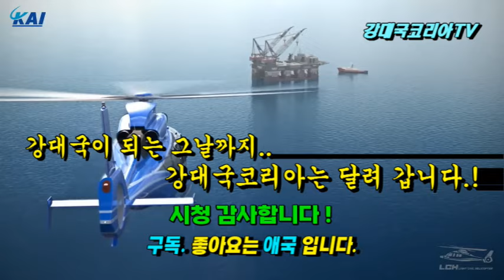수리온 수출 임박. 사우디 이라크 고위급 방한. 도산안창호함 KF21도 급물살~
사우디와 이라크 등 중동의 큰손들이 줄줄이 방한해 물건을 고르고 있다는 소식입니다.
이라크에서는 4일 항공사령관이 방문해 경남 사천 한국항공우주산업 카이에서 수리온을 시승하고 상담도 했다고 전해지고 있습니다.
그리고 17일에는 이라크 국방장관도 내한 할 것으로 알려졌습니다.
얼마전 사우디 방산전시회에서 수리온 헬기는 UAE와 이라크의 수출상담이 이루어 졌다고 알려졌는데요.
아마도 계약을 위한 후속 상담이 긴밀하게 이루어 지고 있는 것으로 보여 국방장관 방한시 계약이 이루어지는 것 아닌지 관심이 집중 되고 있습니다.
사우디는 국방차관이 13일 방한하여 K21·천궁투·도산안창호함을 둘러본 것으로 전해 지는데요.
이처럼 중동 국가 고위직들이 최근 잇따라 방한해서 한국군 무기체계를 참관해 수출이 임박한 것이 아닌지 모두의 관심이 쏠리고 있습니다..